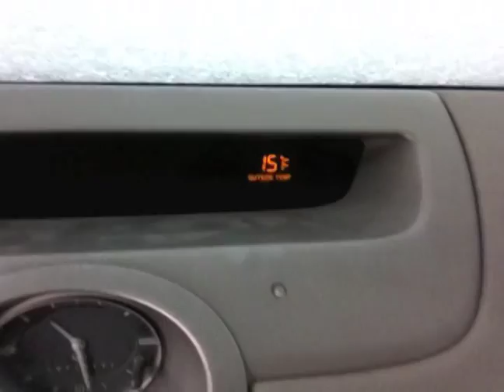นักเรียนไทยในต่างประเทศ | ตอน: วันรับปริญญา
k'Khim & k'Khem - ชีวิตหนึ่งวันของพวกเรา คนไทย นักเรียนไทย ในอเมริกา

คนไทยในอเมริกา ชีวิตนักเรียนไทย, คนไทยในต่างแดน, คนไทยในต่างประเทศ, เรียนภาษาอังกฤษ, เรียนโท, ฝึกงาน, อเมริกา, นักเรียนแลกเปลี่ยน, เด็กแลกเปลี่ยน, work and travel, America, ขอทุน เรียนต่ออเมริกา นักเรียนทุนไทย,